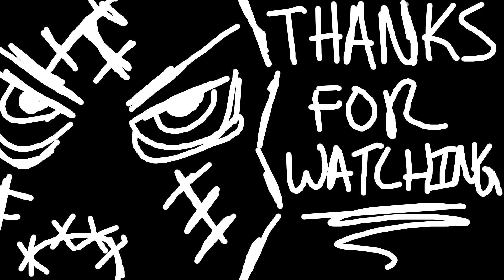(Chapter 04) [How Mr. White Escaped] - Reservoir Dogs (2006) HD 1080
During the pandemic Reservoir Dogs’ Michael Madsen Recreated That Infamous Ear Scene With His Family In Isolation and it made me want to go ahead and find a reservoir dogs game. I saw several and they did not do to great on sales but still I've decided to go ahead and give it a try.

If you want to see more of the Reservoir Dogs playthrough feel free to check out the videos